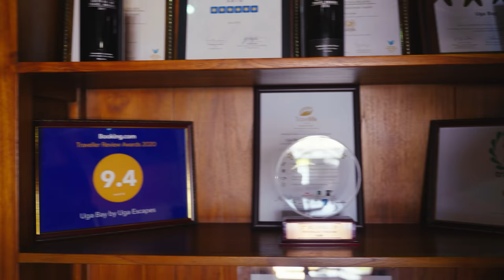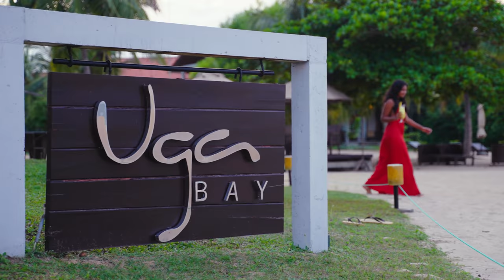The city of the singing fish! Batticaloa, Sri Lanka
This week we finally explore things to do in Batticaloa, the eastern capital of Sri Lanka whilst staying at the luxurious Uga Bay resort in Pasikuda.

Unlike most of the coastal towns in Sri Lanka Batticaloa is not heavily reliant on tourism and it is evident by the lack of tourist activities that we came about exploring the city.

nevertheless thanks to some local insight and hook ups we got cover some of the main highlight of the city by Boat and visit a Handloom factory during our stay.

A specials thank you to :
Accommodation partner - Uga Bay Pasikuda
Our pals in Batti : @nisharigan & @dishokka